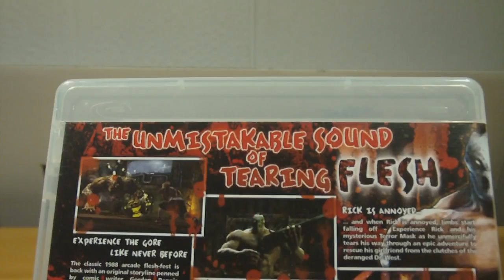Splatterhouse [PS3] [UK]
Tolles Metzel Spiel =D